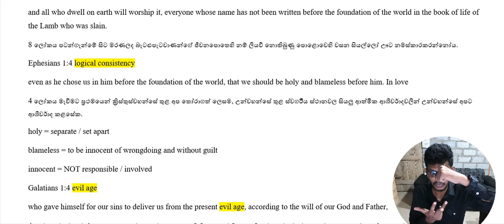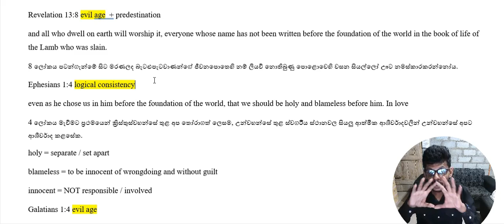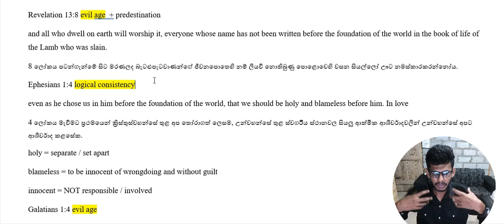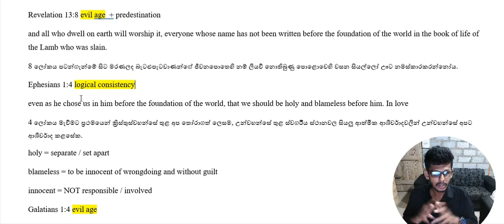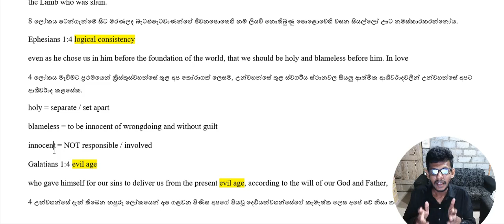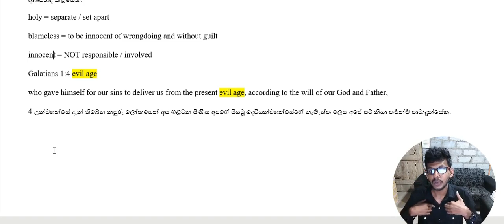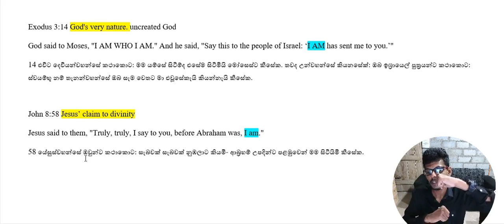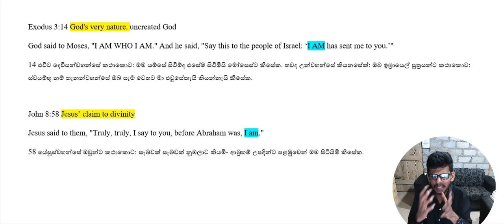මමමයි දෙවියන්වහන්සේ ජේසු කියයි! ත්‍රිත්වය දෛවය හා ශුද්ධකම සැබෑවට තේරුම්ගමු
𝗛𝗡𝗗 𝗶𝗻 𝗘𝗻𝗴𝗹𝗶𝘀𝗵  𝟮𝟬𝟮𝟮 𝗪𝗵𝗮𝘁𝘀𝗔𝗽𝗽 𝗴𝗿𝗼𝘂𝗽

Buddhist and Pali University of Sri Lanka
Sri Lanka Institute of Advanced Technoligical Education (SLIATE)